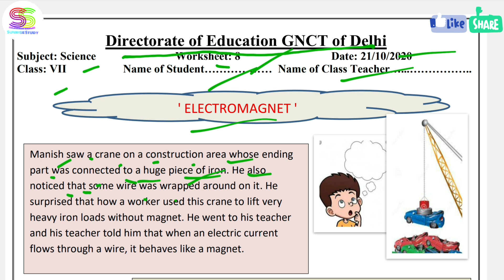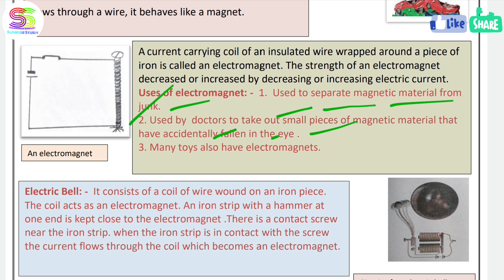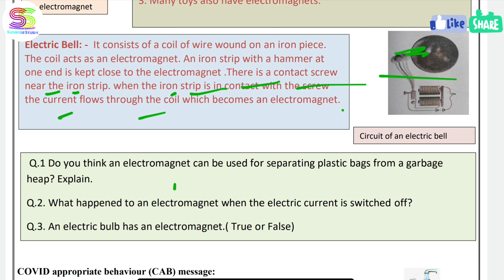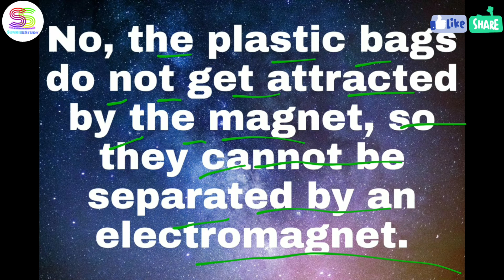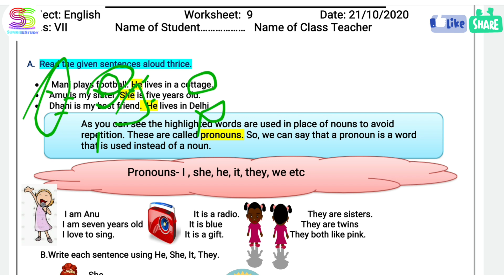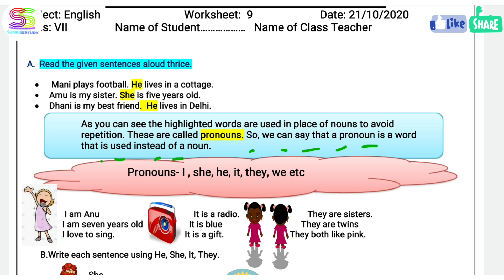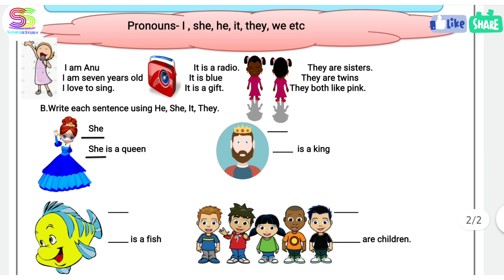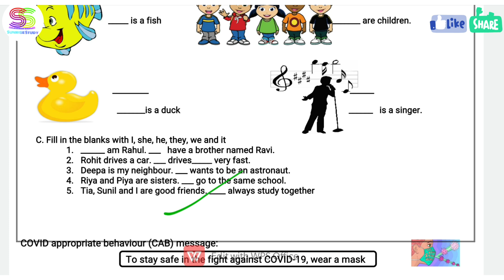Worksheet no.8 & 9 Class 7 (ENGLISH MEDIUM) Science and ENGLISH DOE CBSE NCERT BOOK